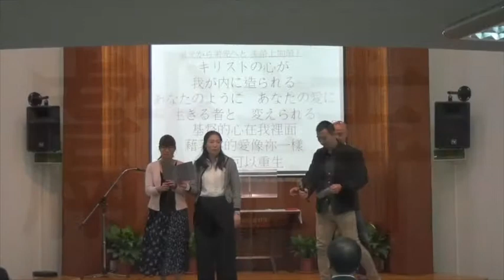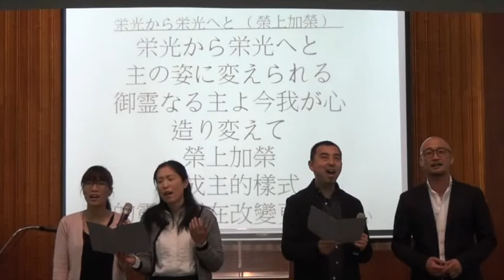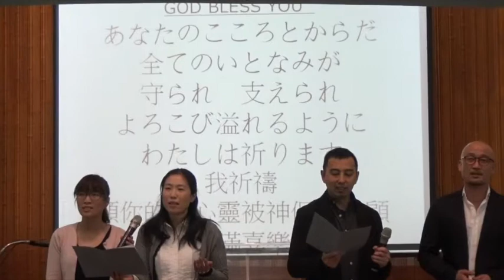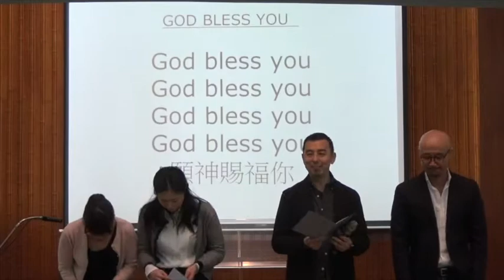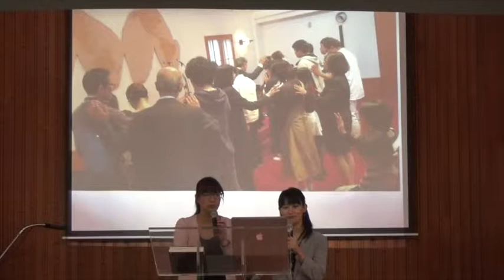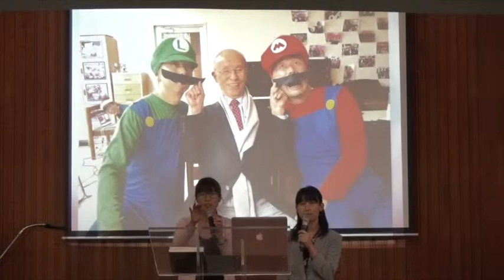台北市中心神召會20190317主日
日本中央聖書神學校短宣隊主日分享